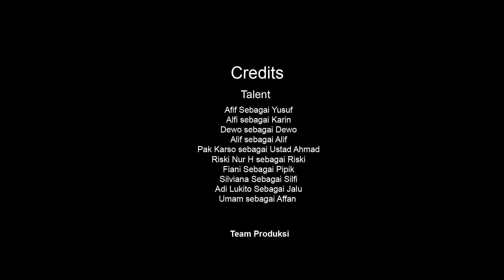MUSAFIR RAMADHAN #4 - RAHASIA HIDUP TENANG DARI TUKANG PARKIR || FTV TERBARU - FILM RAMADHAN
Hallo sahabat setia Nasihat Kehidupan !!